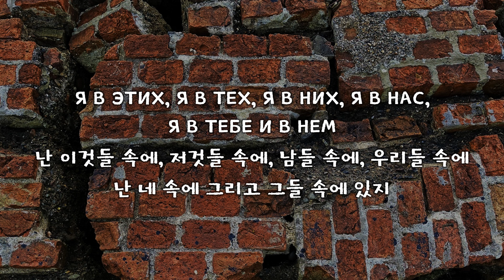[한국어 자막] 묵시록(Апокалипсис) · 데데테(ДДТ)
묵시록(Апокалипсис)
앨범 Рожденный в СССР(1997) 수록